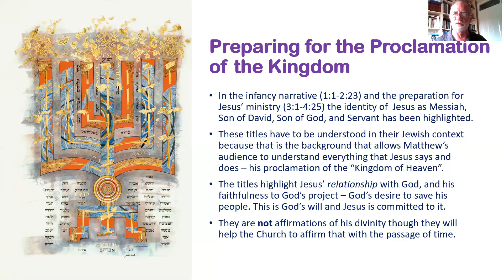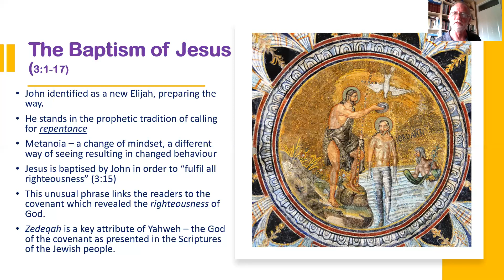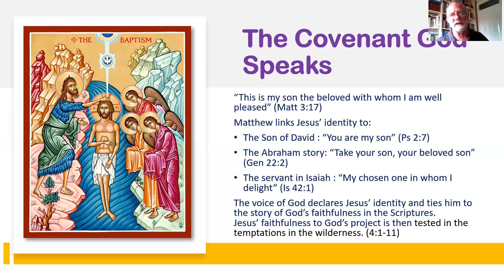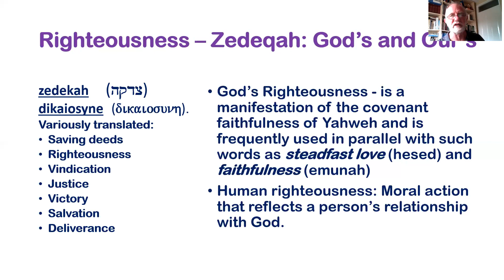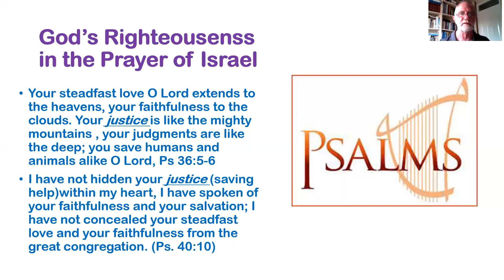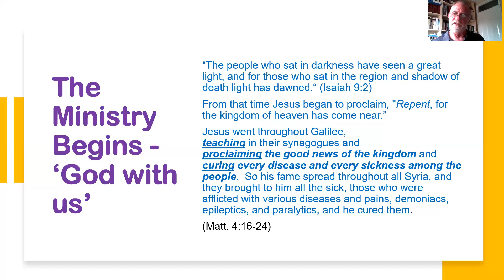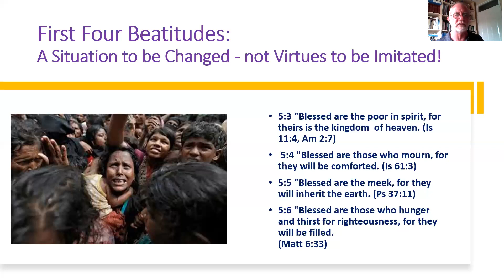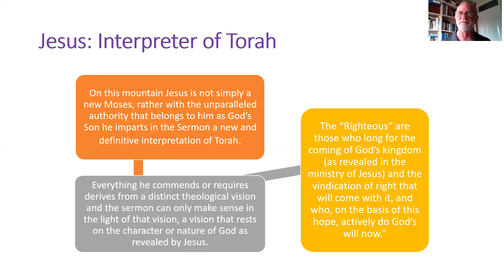Sean Lecture 3